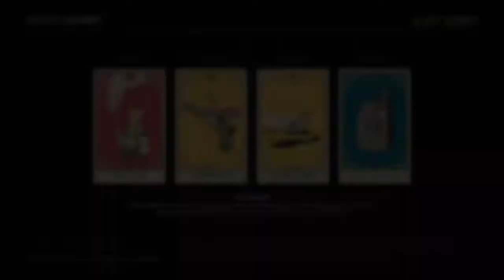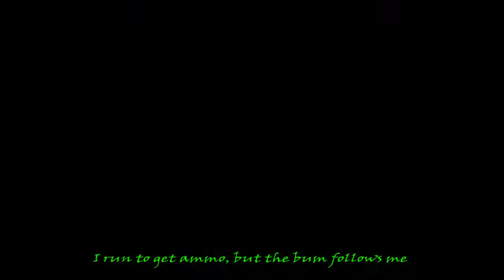14-1 on Sonic. Stop the shit talk. |Red Dead Online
This is Sonic. Sonic is a shit-talking, sexist piece of shit. Sonic claims victory even after getting his ass whooped.